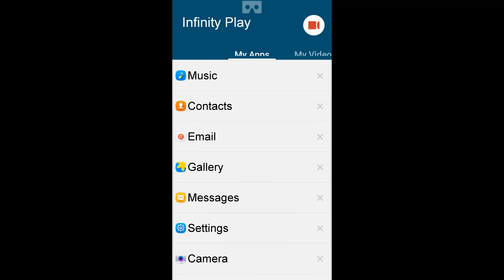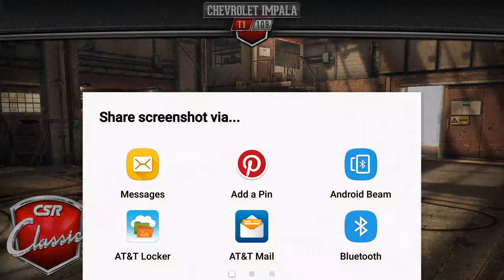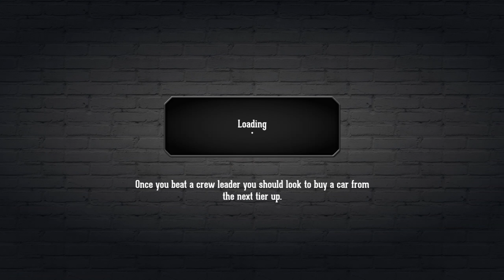Csr classics episode 1